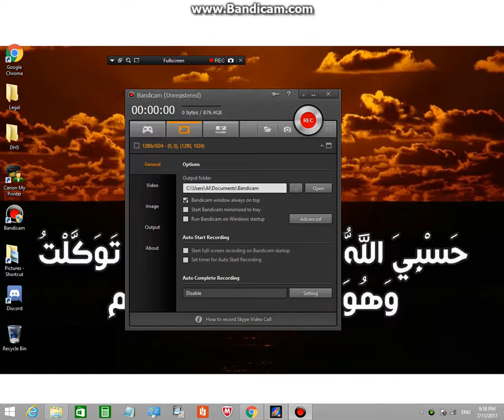Power Of Light